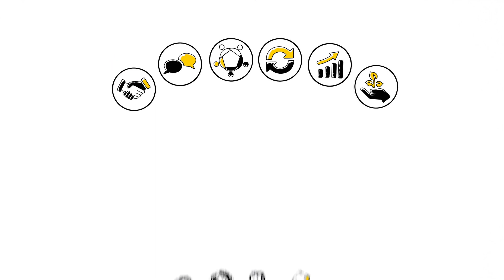Grundsätze für Führung und Zusammenarbeit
Ein Erklärvideo über die "Grundsätze für Führung und Zusammenarbeit": Die Landeshauptstadt München fördert Teamgeist. Das Herzstück der Zusammenarbeit ist gegenseitige Wertschätzung ...